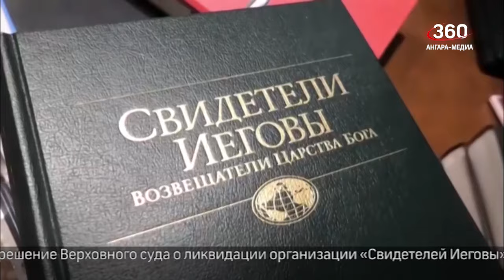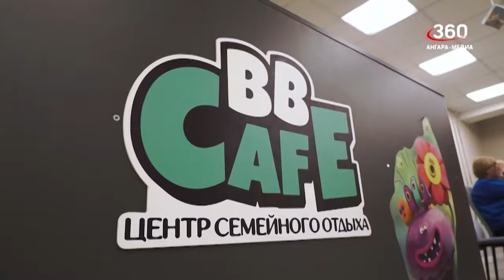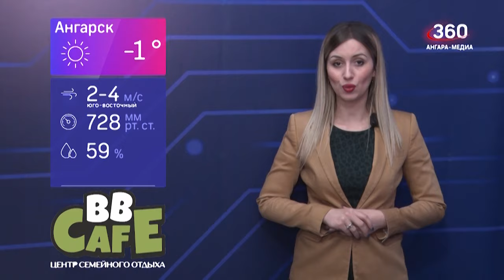Новости "360 Ангарск" выпуск от 06 03 2024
В ТОП-20 субъектов страны с высоким уровнем безработицы вошла Иркутская область.
К лишению свободы в колонии общего режима приговорили девять мужчин из организации «Свидетели Иеговы».
Набор на службу продолжает Главное управление Росгвардия по Иркутской области.
В Минздраве сочли безалкогольное пиво безопасным.
Победителей муниципального военно-патриотического конкурса «Защитник» наградили в Ангарске.
Выставка декоративно-прикладного творчества, приуроченная к 8 марта, открылась в Художественном центре.
Международный день зубного врача отмечают 6 марта.